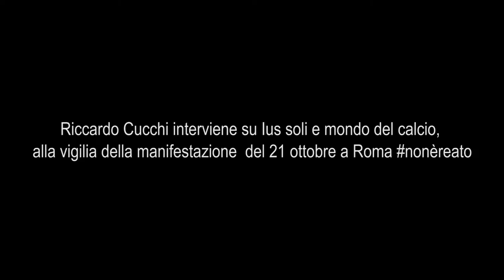Riccardo Cucchi interviene su Ius soli e mondo del calcio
L'intervento di Riccardo Cucchi alla vigilia della manifestazione del 21 ottobre a Roma nonèreato.
Intervista realizzata dal Giornale Radio Sociale e dalla redazione Uisp nazionale